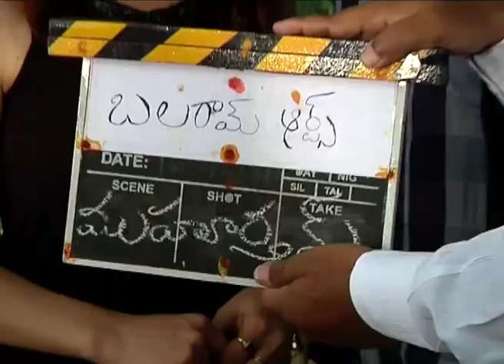Seenugadu Keka Movie Press Meet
Watch Seenugadu Keka Movie Press Meet Video